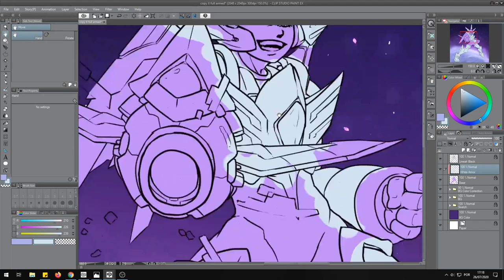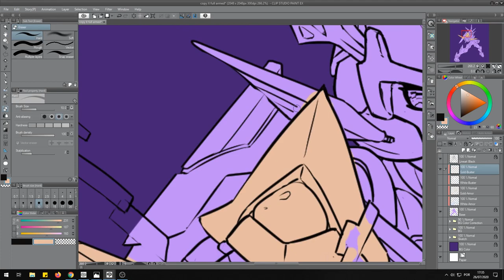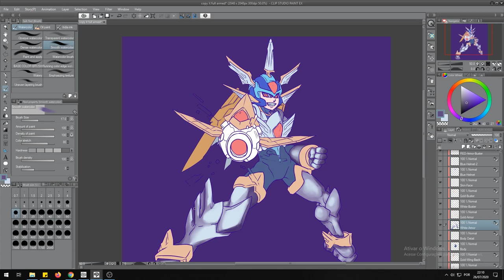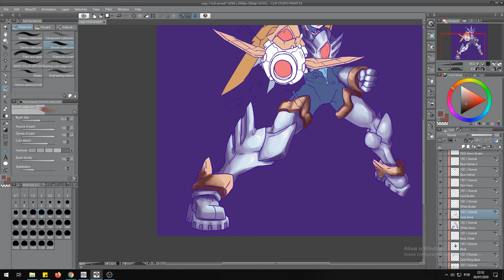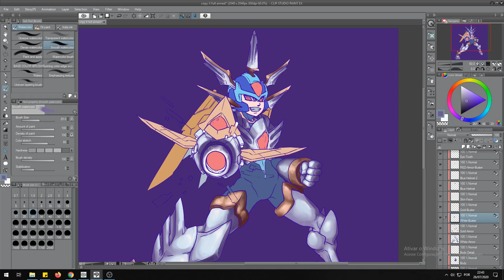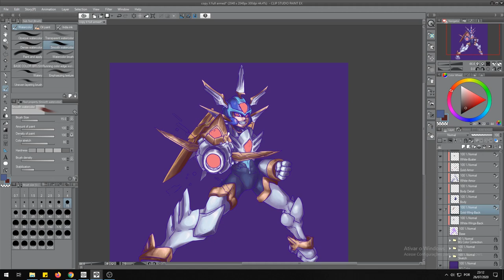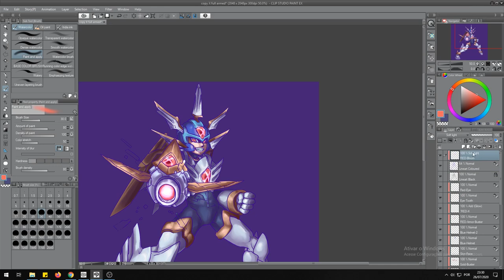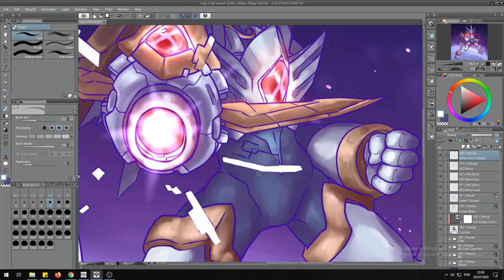Copy X Fanart - Digital Painting Timelapse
This video is a timelapse of the painting process of the Copy X Fanart I made recently.
Before recording, I started with a Base Layer behind the Lineart and a BG Color Layer as reference for color picking.

Above the Base Layer I create new Layers with the "Clip to Layer Below" setting, in order to ease the painting process. In PSD, this clipping can be made by pressing ALT+Click between the Layers.

Image Editor Software: Clip Studio Paint
Video Editor Software; Adobe Premiere Pro
The video is at 10x speed.

Megaman 2 - Dr. Wily Orchestral Cover